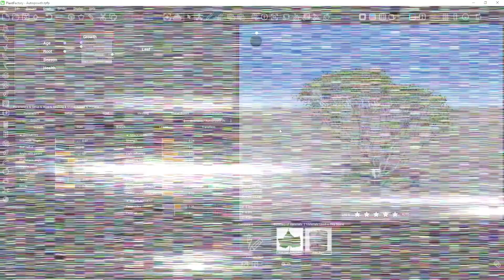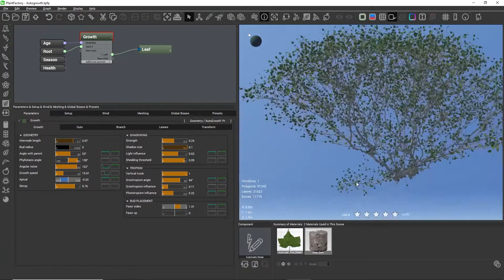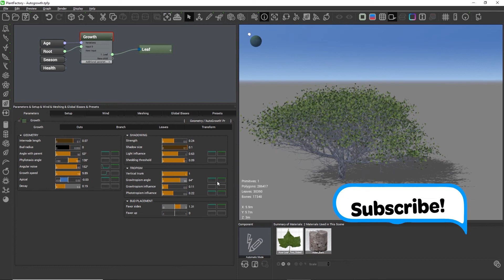PlantFactory Tips & Tricks: Autogrowth part 2 - Working with age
In this video, you will learn how the age curves work in the autogrowth node. Age curves are specific to autogrowth and control the strength of a parameter throughout different iterations (plant years).